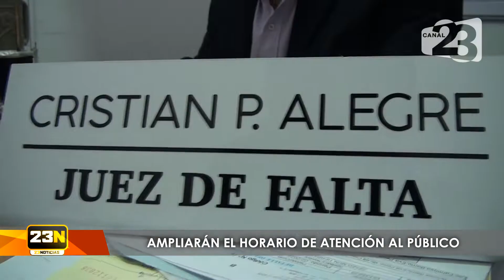Ampliarán el horario de atención al público en el Centro Cívico Municipal N° 1 - Cristian Alegre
⏰ Ampliarán el horario de atención al público en el Centro Cívico Municipal N° 1

El Juez de Faltas y titular del Centro Cívico Municipal N° 1 ubicado en la jurisdicción cinco, Dr. Cristian Alegre, precisó que la atención al público se realiza de 8 a 12, de lunes a viernes, pero debido a la alta demanda de personas que utilizan los beneficios y servicios de dicho Centro, y por pedido de vecinos que no pueden acercarse por la mañana a realizar sus pedidos o reclamos, se encuentran trabajando para la implementación del horario vespertino.

⭕ El centro cívico cuenta área de tránsito, catastro y tierras fiscales, habilitaciones y control comercial, agencia de recaudación y el juzgado de faltas.